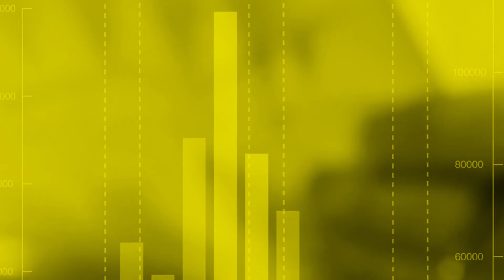IMEPAC - Vestibular 2018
Produtora: Imaginare Filmes
Cliente:
Agência:
Diretor:
Assistente de Direção:
Diretor de Fotografia:
1˚ Assistente Câmera:
Coord. Produção:
Diretor de Arte:
Produtora de Locação:
Eletricista:
Assistente de Elétrica:
Técnico Som Direto:
Figurinista:
Assistente de Figurino:
Make e Hair:
Produtor de Platô:
Casting:
Edição: